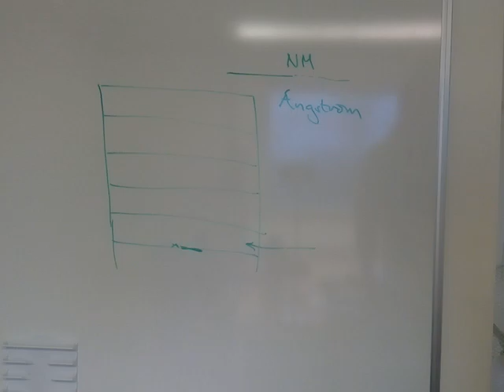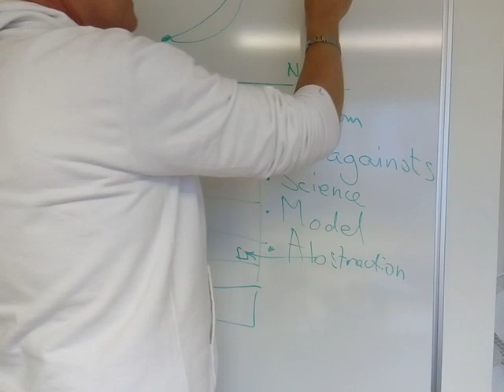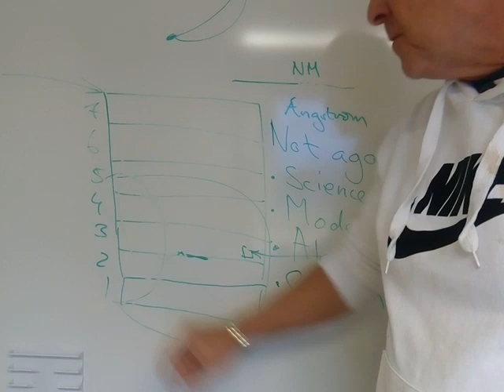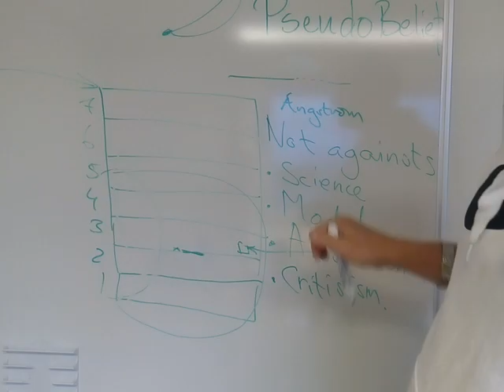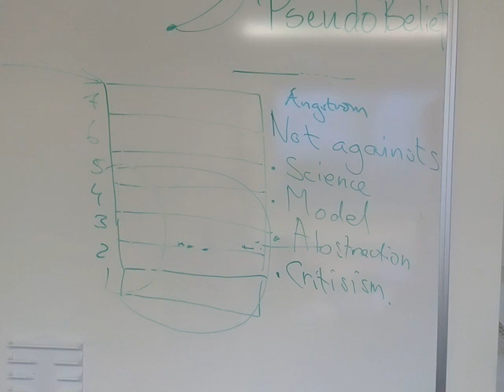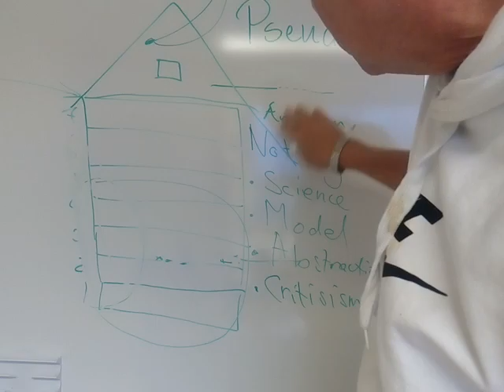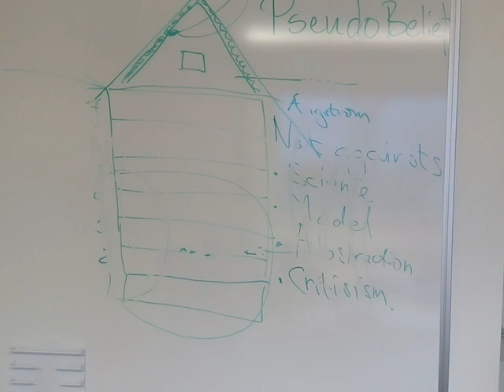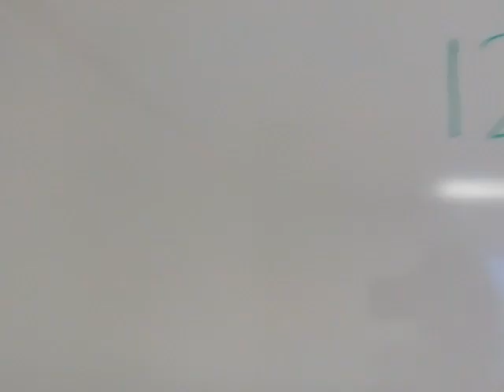Heidegger 1249c (my own take so far of the book)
Important pointers to the book The singular Universe .." to help understanding

The Singular Universe and the Reality of Time
Authors:  Roberto Mangabeira Unger and Lee Smolin

Caspar Henderson